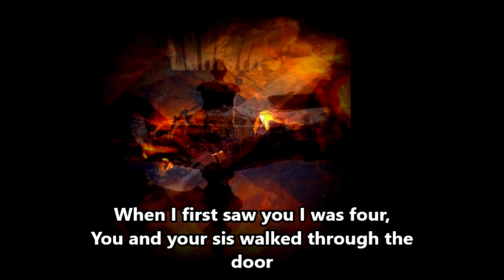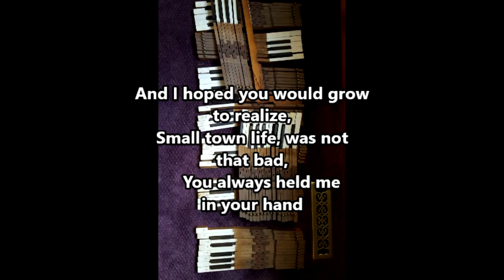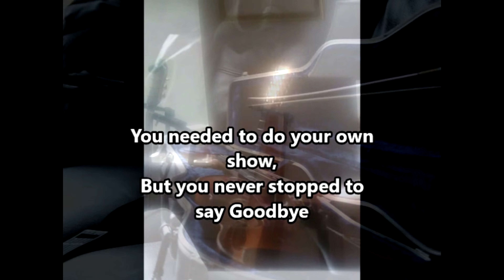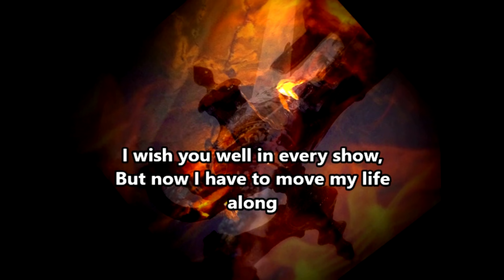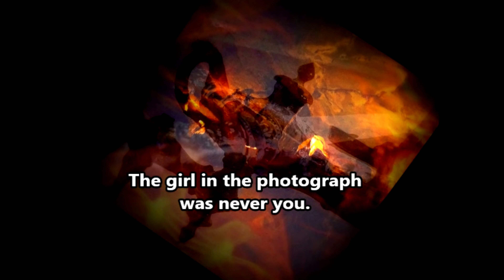Never Really You From The CD Lantern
Broadsword the Band has 5 CDs on Apple Music/ITunes, Amazon Music and other music platforms. We are played on IHeart Radio, Jango Radio, and Spotify. Although we have 17 videos on our YouTube Channel, we have many tunes that do not have videos. Because of that we are posting those songs without videos is a segment called Deep Cuts. Hopefully you’ll like them and search for more. We have no specific genre; it’s everything from Slide Steel Instrumentals to Pink Floyd so maybe there is something there that will entice you to check out the full CDs.